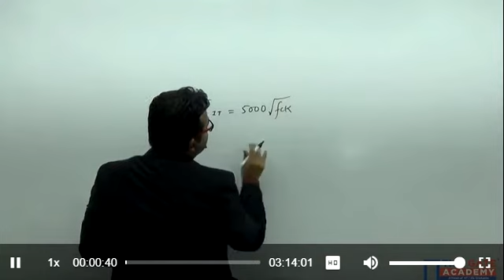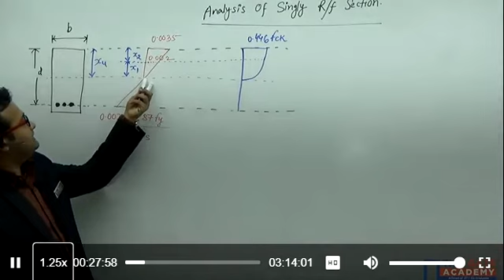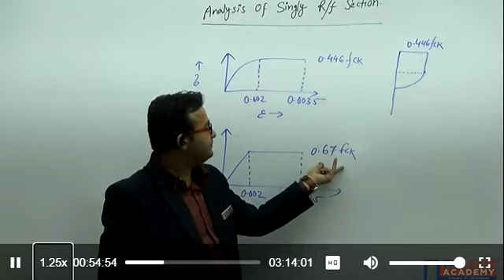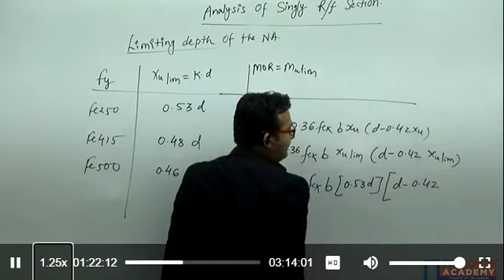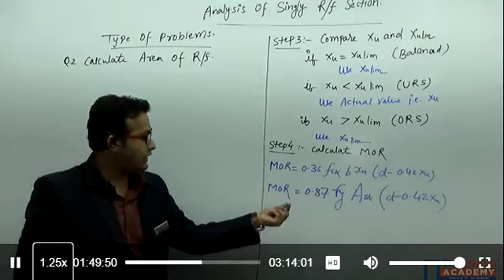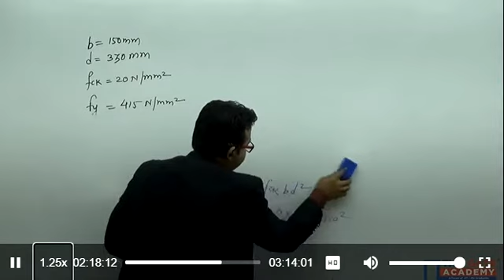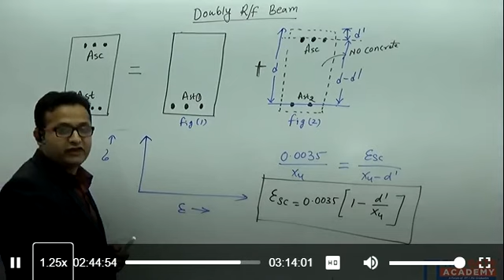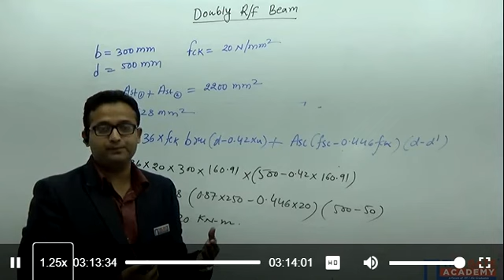RCC Lecture 03 |Free GATE Premium Lecture|Civil Engineerig GATE IES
RCC Lecture 03
Topic LIMIT STATE OF COLLAPSE_FLEXURE

Share this videos to the one who need it. Your one share can give student hope for prepration.